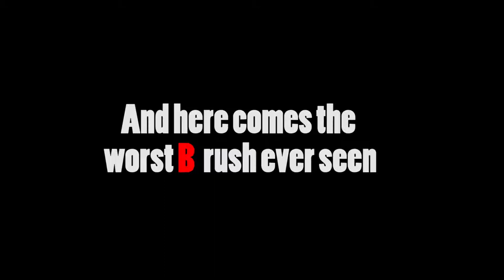Dance Off! | Counter-Strike: Global Offensive | Funny Thursday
Competitive isn't always about winning in style. You can also lose in style :D xD

Also, haters, trollers, spammers and scammers are not allowed in the comments section!
But we will reply as quickly as possible to any questions or requests. :-)